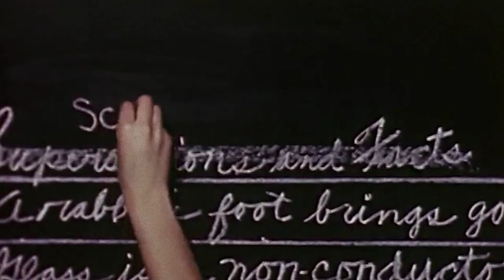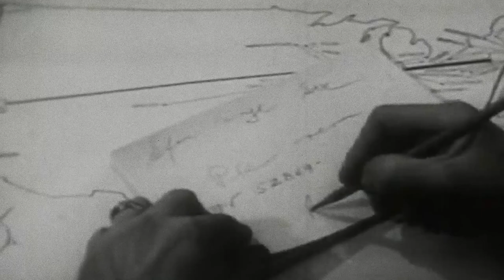Mortal Wombat - Conspiranoid Feat Karlitos (Rude Pride) [Official Video]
Mortal Wombat Conspiranoid Official Video.

Were the aliens who did this to me?
Was Osama really thrown to the sea?
Who the fuck drew that shit in the fields?
Is the CIA behind everything?

How the hell that pyramid was built?
And what about that attack to the twins?
I´m trying to answer these questions
My friends tell me that I´m becoming a…

Conspiranoid
I need to fill this void
Conspiranoid
And blame the reptiloids

Aliens and Americans
Bilderberg and saurians
They all are to blame
Maybe they are the same

I´m not sure if that´s the truth
But it works for me (and for you)
To explain good and evil
Taking the easiest way

Direction and Editing: Javier Puerto
Cinematography: Fernando J. Martínez, Aarón G. Aguilera
Grooming: Verónica Almendros